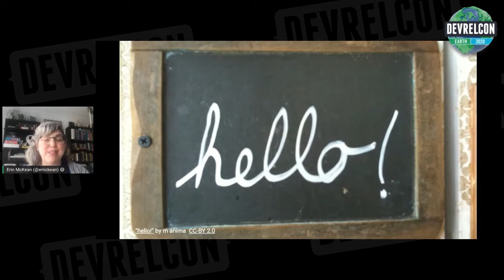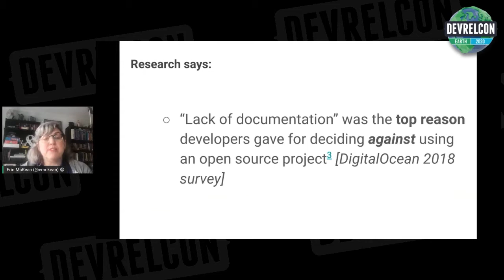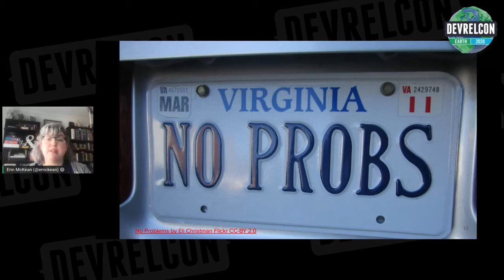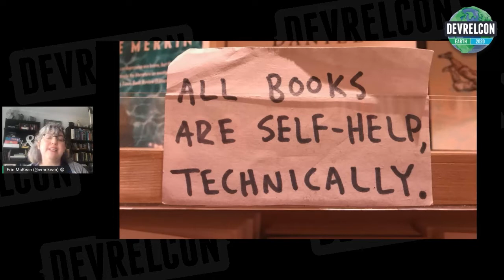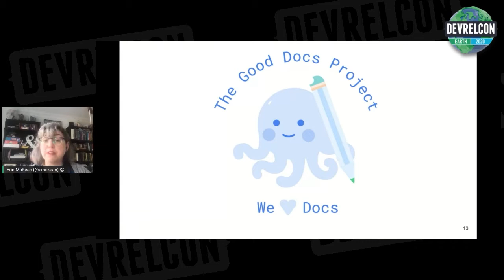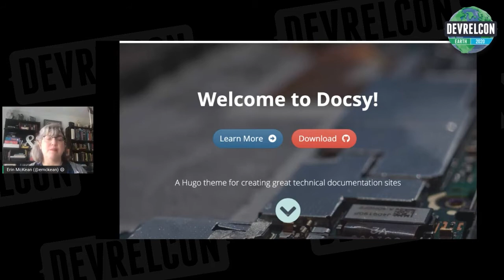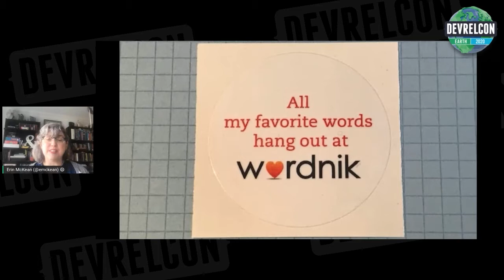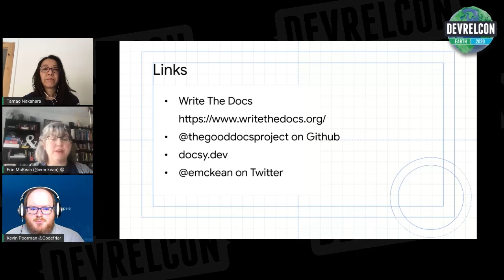Docs Advocacy is Dev Advocacy -- Erin McKean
As a developer advocate, you’re demonstrating much more than just how to use your product, framework, or service. You’re modeling “how to be a developer” as well. In this talk you’ll learn five things you can do to model good documentation practice for your adoring fans and grow a culture of documentation among developers.